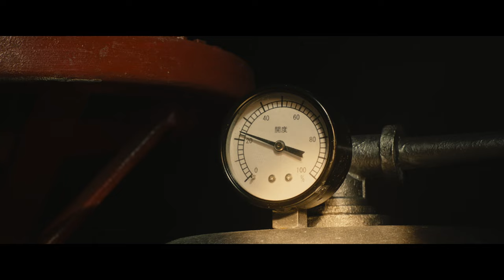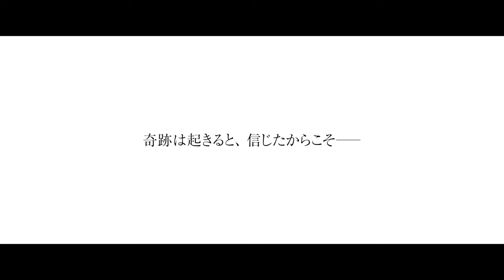映画『Fukushima 50』（フクシマフィフティ）予告編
映画『Fukushima 50』（フクシマフィフティ）、3月6日（金）公開。

2011年3月11日午後2時46分、東日本大震災が発生。福島第一原発は危機的状況に陥る。
原発内に残り、事故の収拾にあたった地元福島出身の作業員たちは海外メディアからFukushima 50（フクシマフィフティ）と呼ばれた。あの中で本当は何が起きていたのか？真実は何か？東日本壊滅の危機が近づく中、苦渋の決断を迫られる彼らが胸の内に秘めた思いとは？
豪華キャスト・スタッフ、日本映画最大級のスケールで贈る超大作。

"Fukushima 50" teaser trailer

Koichi Sato
Ken Watanabe

出演：佐藤浩市　渡辺謙　吉岡秀隆　緒形直人　火野正平　平田満　萩原聖人　吉岡里帆　斎藤工　富田靖子　佐野史郎　安田成美
監督：若松節朗『沈まぬ太陽』
脚本：前川洋一「軍師官兵衛」
原作：門田隆将「死の淵を見た男　吉田昌郎と福島第一原発」（角川文庫刊）